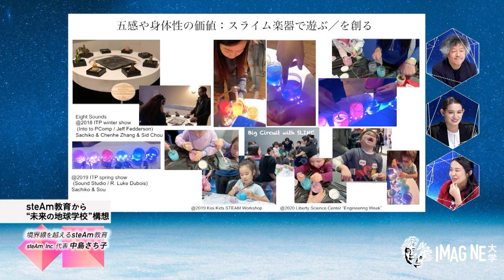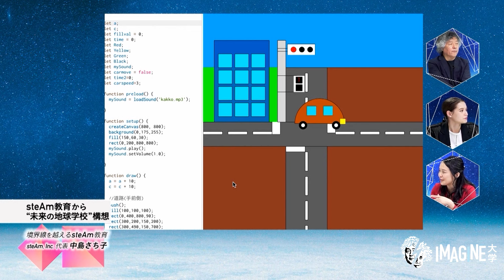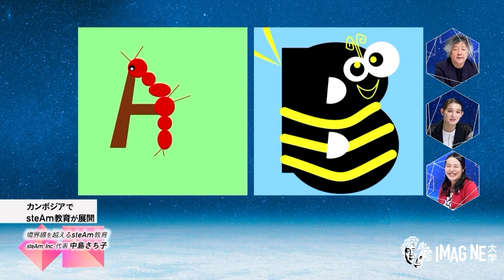アート×教育 中島さち子／steAmとはScience、Technology、Engineering、Art、Mathematicsの5つの単語の頭文字を組み合わせた教育概念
中島さち子
音楽家、数学（STEAM）教育家
高校時代数学に没頭し、1996年国際数学オリンピックインド大会で日本人女性初の金メダルを獲得。東京大学理学部にて数学を学ぶ一方ジャズに出会い、一転音楽の道へ。現在は、音楽・数学・教育の3つの分野で活動中。全国の学校や教育委員会、企業等でさまざまな講演・公演・ワークショップ・研修等を実施する傍ら、演奏活動やアート創作、研究、教育プログラム開発等を進めている。著書『人生を変える「数学」そして「音楽」』（講談社）他、CD "Rejoice", "希望の花" 他。RIMSE（理数教育研究所）主催『算数・数学の自由研究』中央審査委員。2025年日本国際博覧会のテーマ事業プロデューサーの一人。